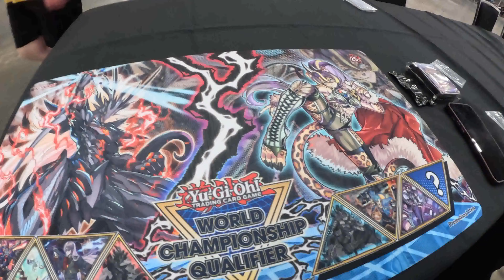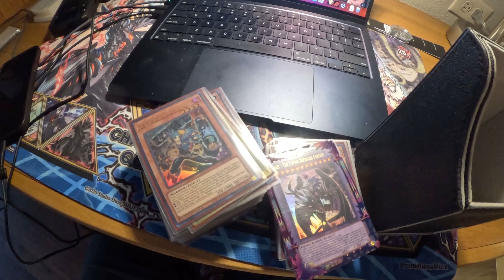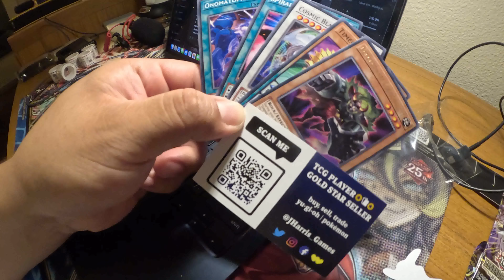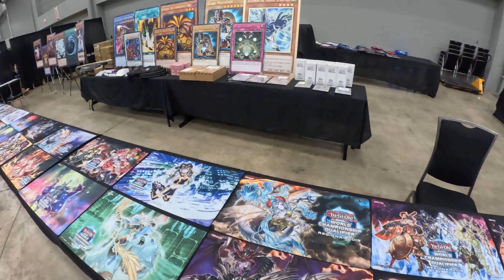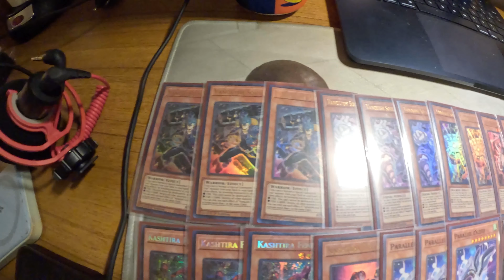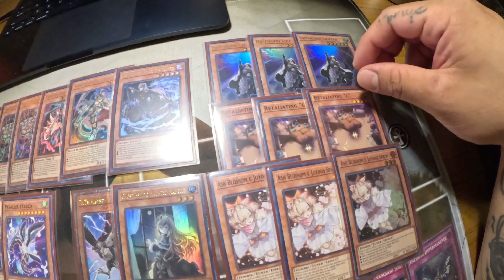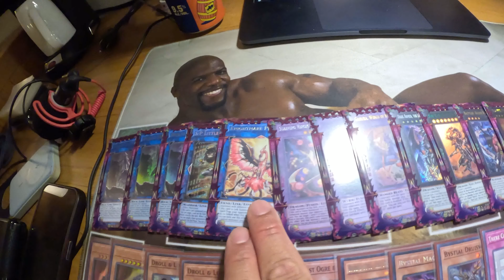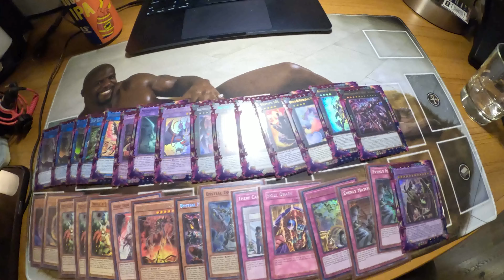Yu-Gi-Oh! Team ROTC: Vlog #22 2024 Yugioh NAWCQ Austin, Texas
Come join me on my weekend in Austin Texas for the 2024 NAWCQ. Check out how I did and let me know how you did if you went!

Also!
@ReturnOfThe Chans
Follow us on X:
Return Of The Chan's